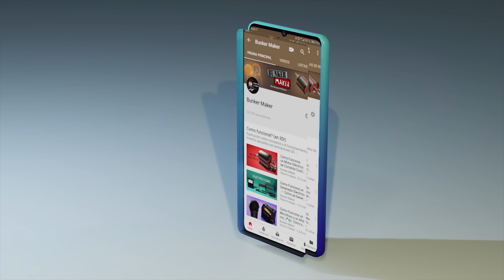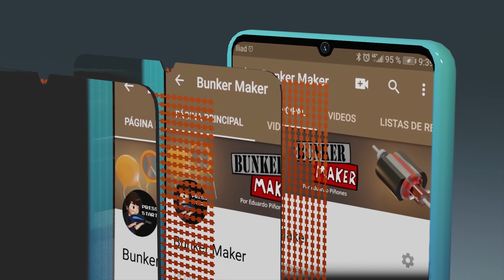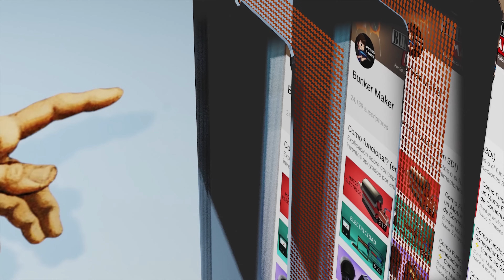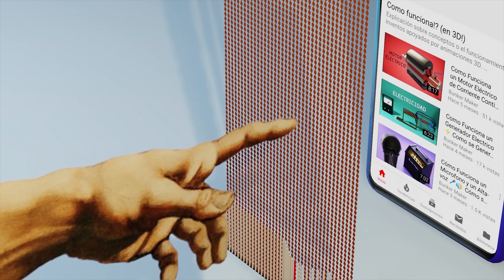Como Funciona una Pantalla Táctil 👉📱 Como Funciona una Pantalla capacitiva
Como funciona una pantalla táctil también conocida como pantalla capacitiva por el uso de capacitores para funcionar.

¿Que equipos uso?
◉ Cámara: Canon SL1
◉ Micrófono: Rode VideoMicro
◉ CPU: Ryzen 5 1600
◉ GPU: GTX 1060 6Gb
◉ RAM: HyperX Black 2400Mhz 2x8Gb